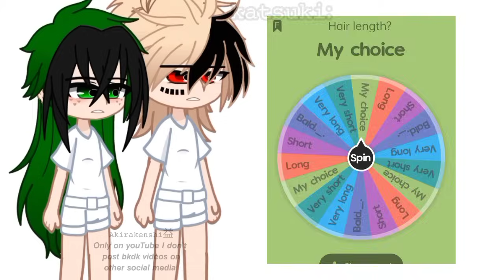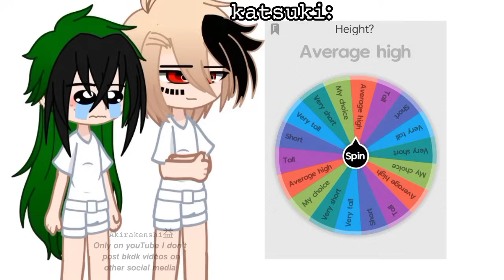𝙎𝙩𝙮𝙡𝙞𝙣𝙜 𝘽𝙠𝘿𝙠 𝙐𝙨𝙞𝙣𝙜 𝙎𝙥𝙞𝙣 𝙬𝙝𝙚𝙚𝙡 [ 𝙱𝚔𝙳𝚔 ] [ 𝚝𝚛𝚎𝚗𝚍 ]